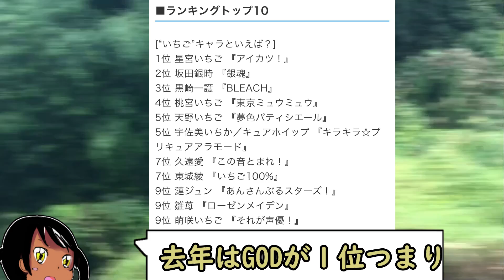いちごキャラといえば？ランキングが発表された件【アイカツ！】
いちごの日